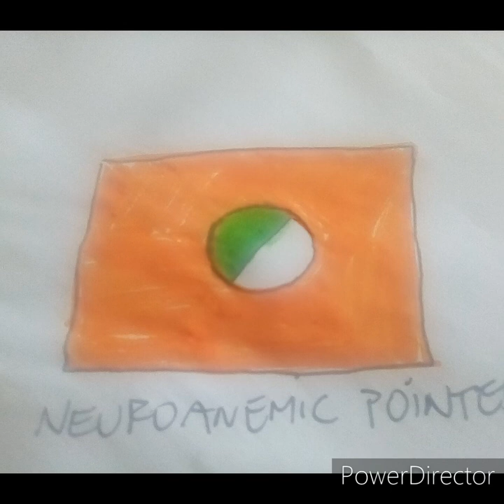Nhqeshphatpoh-Enigma wage protest how high